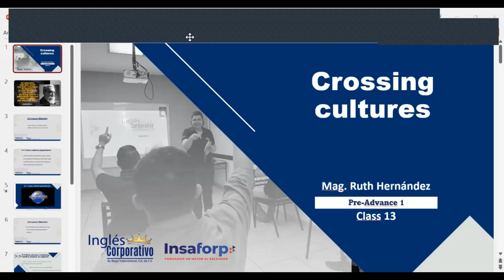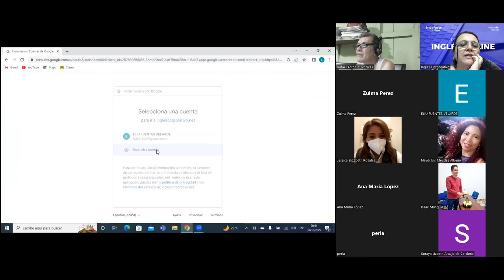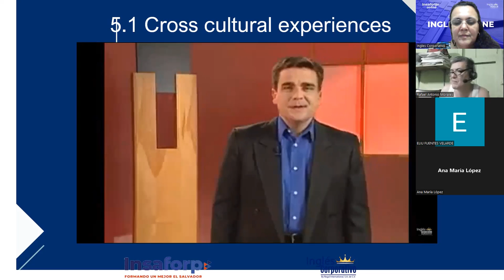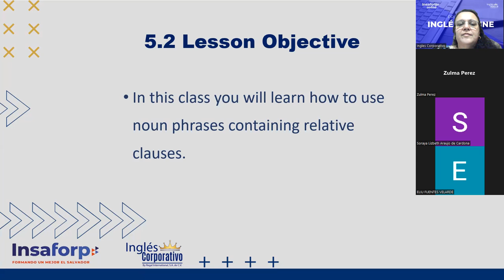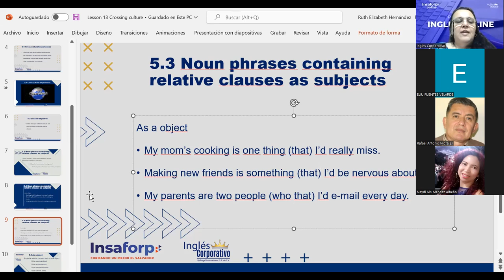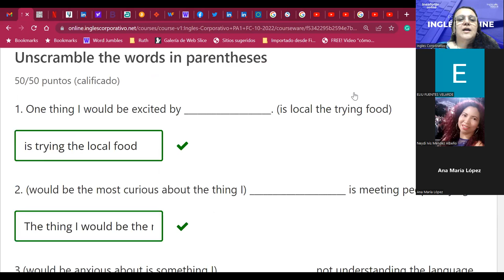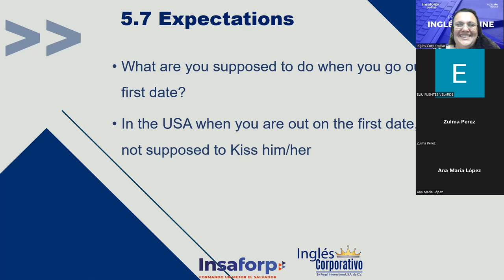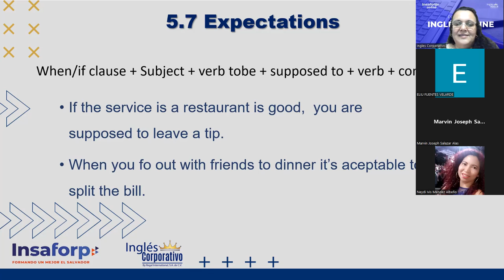Inglés Corporativo-31Oct.2022-Crossing cultures